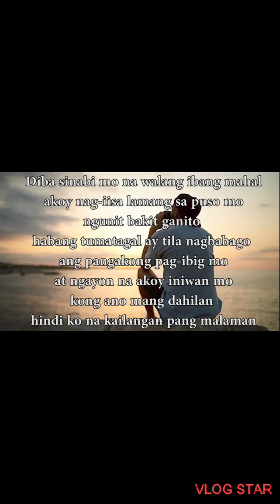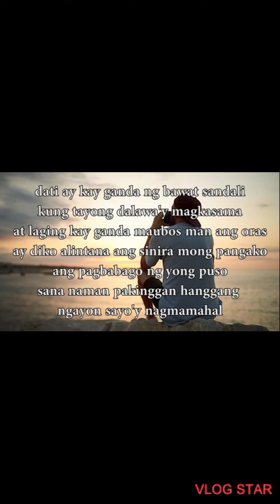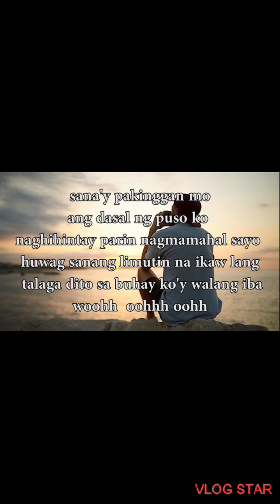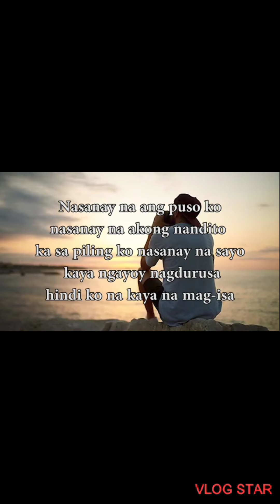nasanay na ang puso ko